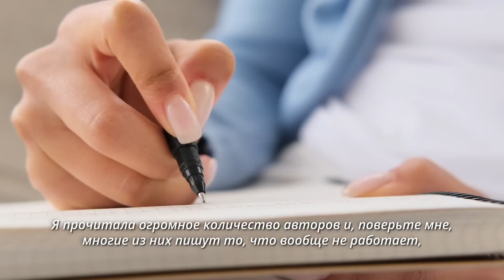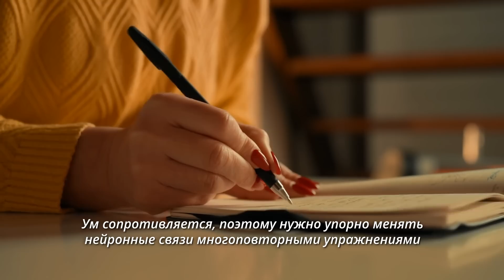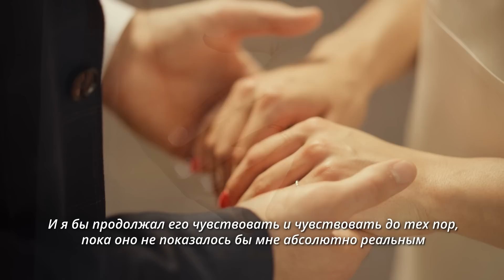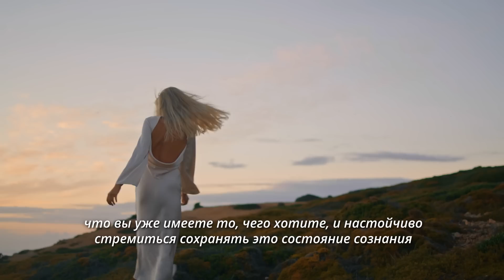Техника Невилла Годдарда ПЕРЕД СНОМ. Секретная книга! Продолжение..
Исполни Желание 💎 Регистрируйся на Бесплатный мастер-класс по исполнению желаний "5 ключей к управлению реальностью"

Как максимально ускорить исполнение желания? Возможно ли это? Мой ответ — ДА! Вы можете сделать это с помощью силы своего сознания. А использовать эту силу максимально эффективно поможет особая техника, которой я с вами поделюсь как раз сегодня.
Это очень мощная техника Невилла Годдарда. Я уже рассказывала, что открыла для себя этого автора совсем недавно. Именно Годдард рассказывает об истинных секретах материализации любых желаний —  в сфере финансов, карьеры, отношений, здоровья, предназначения. Остается лишь применить все это на практике и наслаждаться сбывшимися мечтами 💫

3️⃣ Ночная Медитация 🌖 Сильнейший сеанс для очищения от негативных подсознательных программ 💥